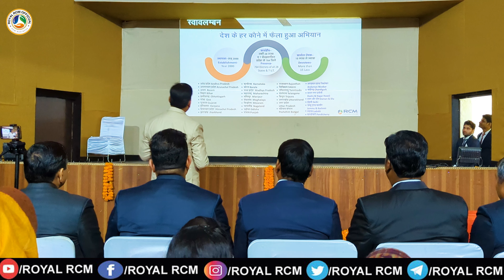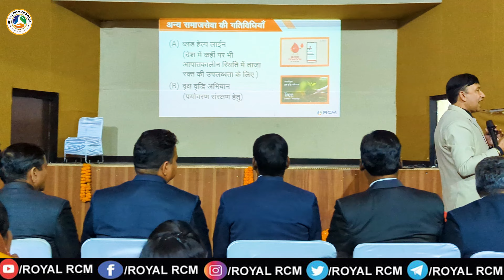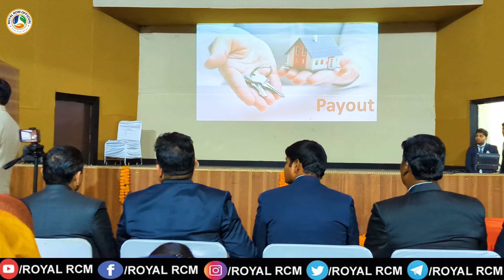पीडिया सेट करने का बिज़नस | Pramod Gulati | ROYAL RCM OFFICIAL